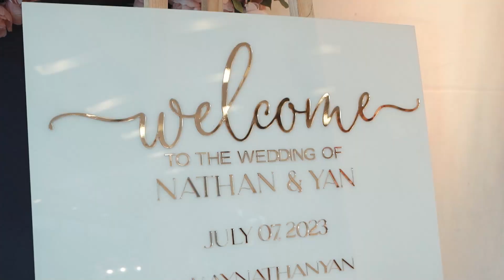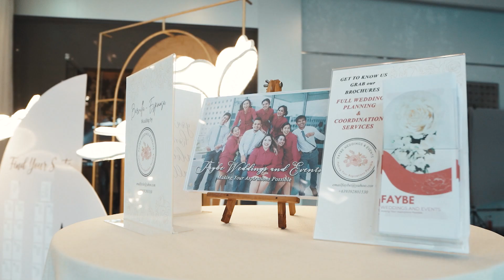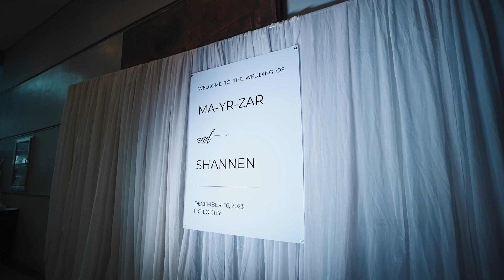Faybe Weddings and Events - ICON Highlights v3